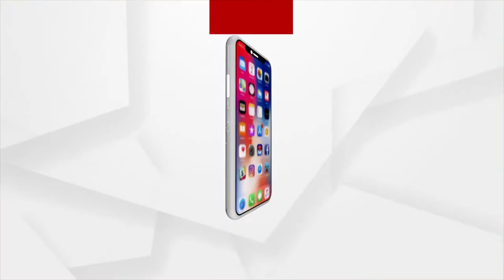ପ୍ରଶ୍ନକାଳ : ପୁଣି ଆକାଂକ୍ଷୀ ବିବାଦ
ପୁଣି ଆକାଂକ୍ଷୀ ବିବାଦ
ପ୍ରଶ୍ନକାଳ
ଦେଖନ୍ତୁ ରାତି ୮.୩୦ରେ